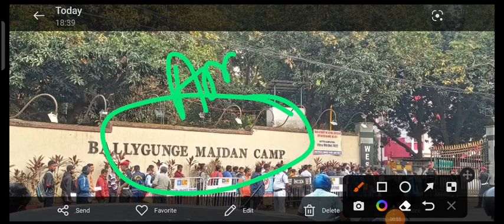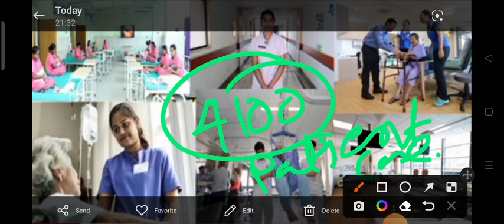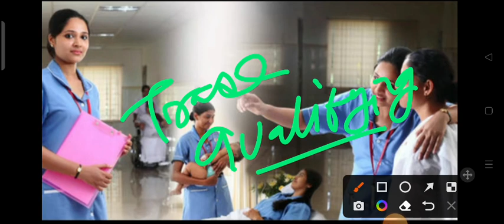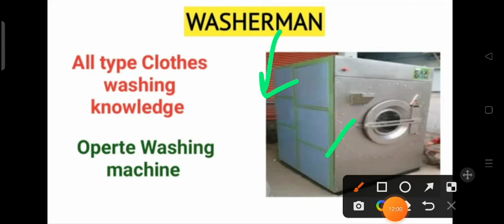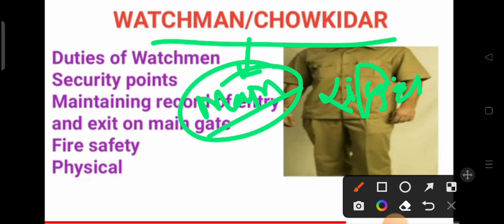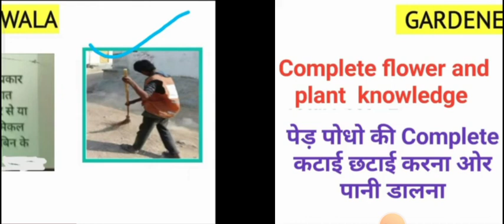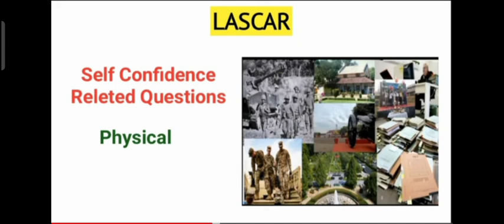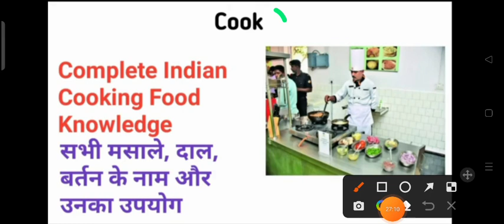COMMAND Hospital Eastern Command AMC UNITS (BALLYGUNGE MAIDAN CAMP ) TRADE SKILL TEST FULL DETAILS